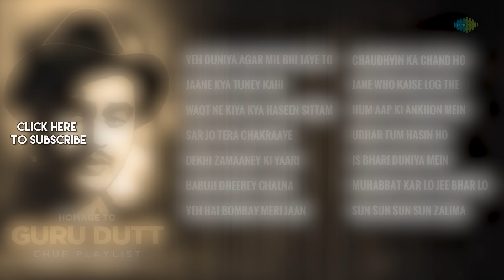Tribute to Guru Dutt | Yeh Duniya Agar Mil Bhi Jaye To | Jaane Kya Tuney Kahi | CHUP! Songs Playlist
A playlist dedicated to the supremely talented "Guru Dutt".

Click Below to listen to your favorite song:

00:06 - CHAUDHVIN KA CHAND HO
03:49 - HUM AAP KI ANKHON MEIN
07:42 - JANE WOH KAISE LOG THE
12:02 - UDHAR TUM HASIN HO
16:07 - YEH DUNIYA AGAR MIL BHI JAYE TO
21:15 - IS BHARI DUNIYA MEIN
25:20 - MUHABBAT KAR LO JEE BHAR LO
28:59 - SUN SUN SUN SUN ZALIMA
31:51 - CHAL DIYE BANDE NAWAZ
36:32 - DEKHI ZAMANE KI YAARI

Credits:
Song Name: CHAUDHVIN KA CHAND HO
Artist: MOHAMMED RAFI
Lyricist: SHAKEEL BADAYUNI

Song Name: HUM AAP KI ANKHON MEIN
Artist: GEETA DUTT, MOHAMMED RAFI
Lyricist: SAHIR LUDHIANVI

Song Name: JANE WOH KAISE LOG THE
Artist: GEETA DUTT
Lyricist: SAHIR LUDHIANVI

Song Name: UDHAR TUM HASIN HO
Artist: GEETA DUTT
Lyricist: MAJROOH SULTANPURI

Song Name: YEH DUNIYA AGAR MIL BHI JAYE TO
Artist: HEMANT KUMAR
Lyricist: SAHIR LUDHIANVI

Song Name: IS BHARI DUNIYA MEIN
Artist: MOHAMMED RAFI, GEETA DUTT
Lyricist: MAJROOH SULTANPURI

Song Name: MUHABBAT KAR LO JEE BHAR LO
Artist: GEETA DUTT
Lyricist: KAIFI AZMI

Song Name: SUN SUN SUN SUN ZALIMA
Lyrics: O.P. NAYYAR

Song Name: CHAL DIYE BANDE NAWAZ
Lyrics:  O.P. NAYYAR

Song Name: DEKHI ZAMANE KI YAARI
Artist: MOHAMMED RAFI
Lyrics:  S.D. BURMAN

Song Name: JINHEN NAAZ HAI HIND PAR
Artist: MOHAMMED RAFI
Lyrics:  S.D. BURMAN